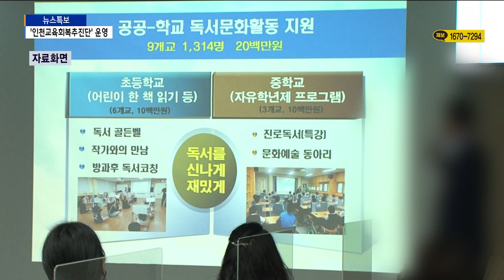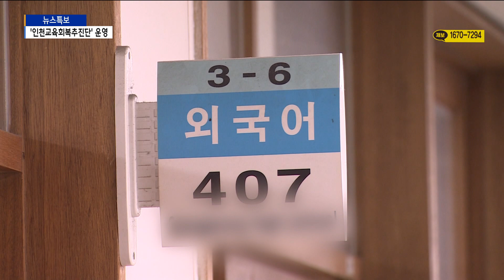인천교육청, '인천교육회복추진단' 운영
[기사내용]

박인애 앵커)
교육부의 교육회복 종합방안 기본계획을 앞서 전해드린바 있는데요.
인천시교육청도 이에 발맞춰 자체적인 교육 대책을 마련했습니다.
전문가가 참여하는 교육회복추진단을 구성해
코로나19로 인한 학습결손과 학습격차 해소에 적극 대처한다는 계획입니다.

리포트)
인천시교육청이 코로나19로 발생한 교육 결손의 신속하고 종합적인 해결을 위해 '인천교육회복추진단'을 구성합니다.

인천교육회복추진단은 부교육감을 단장으로 교원과 학부모, 교수 등 전문가가 참여하게 됩니다.

도성훈/인천시교육감)
" 인천교육회복추진단에서는 방역, 교육결손 회복, 유아·직업계고·취약계층 맞춤형 지원과 과밀학급 해소 등 교육여건 개선을 위한 종합방안을 마련하고 추진할 것입니다."

추진단은 고등학교 대상 국·영·수 교과 핵심역량과 자기주도학습 역량을 강화하는 학습드림코칭을 확대할 예정입니다.

또한 기초학력 향상을 위해 1수업 2교사제, 두드림학교 확대, 난독증 학생 지원, 학습정서 강화 캠프 등을 운영합니다.

교육청에 정신과 전문의를 배치하고, 정신건강 고위기·자살위험 학생을 찾아가 지원하는 의료전문팀 서비스도 제공합니다.

학생들의 자율동아리 활동 지원을 확대하고, 학령전환기에 있는 초6,중3, 고3 학생들의 현장체험학습비를 지원합니다.

2학기부터 저체력·비만학생을 위한 건강체력교실 운영을 내실화하고, 학교 스포츠클럽을 활성화합니다.

직업계고 학생의 취업역량 강화와 사회진출을 위해 AI면접 훈련 프로그램을 운영하고, 정규직 채용약정형 현장실습도 활성화합니다.

2학기 등교확대에 대비해 신도시를 중심으로 한 과대·과밀학급 해소에 적극적으로 나섭니다.

"신도시 지역에 2021년 9월 개교하는 3개 학교를 포함해서 2023년까지 13개 학교를 신설하여 학생들의 교육환경을 개선하고, 과밀학급이 발생하지 않도록 2개 학교 학급 증설, 5개 학교 총 6실을 보통 교실에서 일반 교실로 전환하여 학급당 학생 수도 점차 줄여나가겠습니다."

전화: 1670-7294